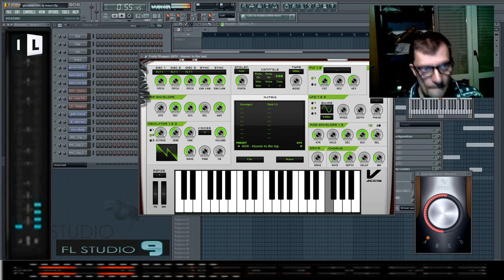giovanni mauri vox lefx exsperience cover musica live fl studio 9 dal vivo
vst usato nella cover vaccin
loops gladiator vst
programma usato fl studio 9
per collaborazioni o serate telefonare allo 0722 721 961 chiedere
di giovanni mauri lunano ore pasti mi trovate.